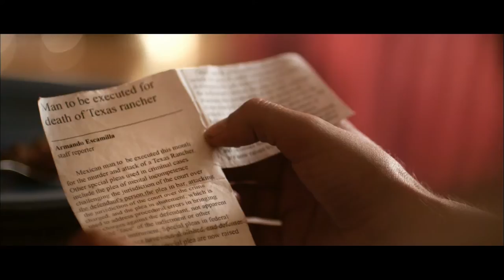Cruzando Trailer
What do you do if the day your first child is to be born is also the same day your father is to be executed? If you're twenty-six-year old MANNY, you use your father's impending execution as an excuse to flee the daunting responsibility of fatherhood. There's only one problem: Manny lives in Monterrey, Mexico and his father sits in on death row in Texas. Against his wife's wishes, Manny embarks on an ill-planned quest to cross the border to see his father, hoping that the trip will buy him time and insight into his upcoming responsibility. CRUZANDO is a road-trip tale about friendship, fatherhood, and self-discovery that winds itself through the distinct culture of the Texas-Mexico border. The film combines off-beat humor with pathos in showing a young man discovering who he is and what he is meant to be. Accompanied by his childhood best friend, he embarks on a journey in which he crosses paths with luchador coyotes, renegade cowboys, desert angels, and a host of others along the beautiful, surreal, and unforgiving border region known as El Valle. It's the story of Manny - a man who must confront his past in order to move forward, a husband who must overcome his fear of responsibility, and ultimately, a son who must learn to become a father. Crossing a border is never easy...

Washington DC City Paper says the Vanguard Cinema film is the "best father-son/roadtrip/arrested development movie!"